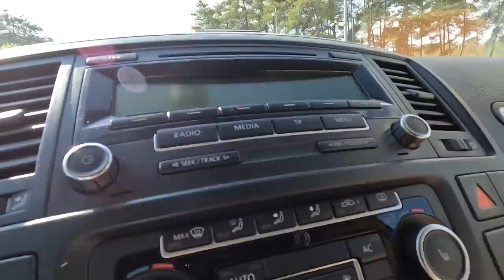Отдали турку деньги КИНЕТ ИЛИ НЕТ?! Пришли снимать квартиру А ТУТ ТАКОЕ. Мармарис ОСТАЛИСЬ НА УЛИЦЕ.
В этом выпуске мы с вами отправимся в Мармарис. Город на Эгейском море. Нас ждет целое приключение.

По Турции
По Абхазии
По Сочи
По Крыму
По Анапе
По Геленджику